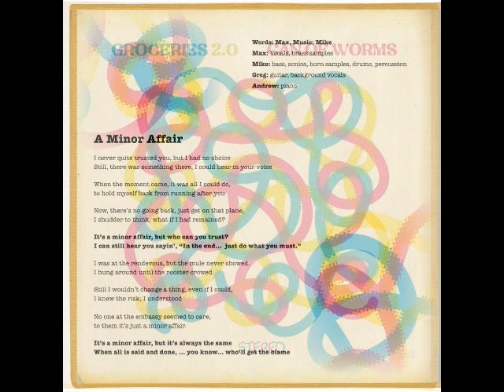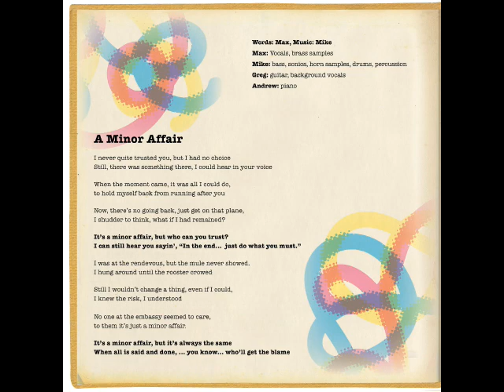A Minor Affair